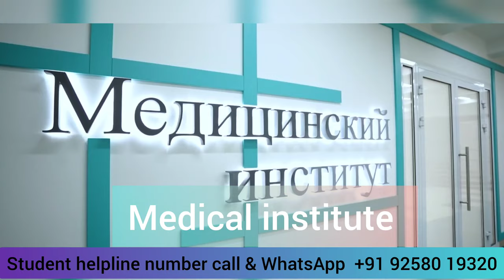UPDATE of Kemerovo state University |Best University under 14 lakh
Kemerovo state university | Entrance exam date announced | Apply now | Limited seats |  Admission process |

For Admission .

About Kemerovo State Medical College

KemSU has always been the largest HEI in Kuzbass, and in 2017 it earned the title of flagship university of Kemerovo region. In 2018, KemSU ranked among the TOP-10 flagship universities of Russia. In the independent ratings developed by both Russian

and international organizations, KemSU traditionally ranks among the TOP-100 most popular Russian universities. The university ranks high in the Academic Ranking of World Universities-European Standard (ARES).